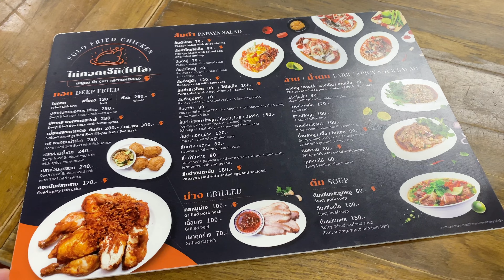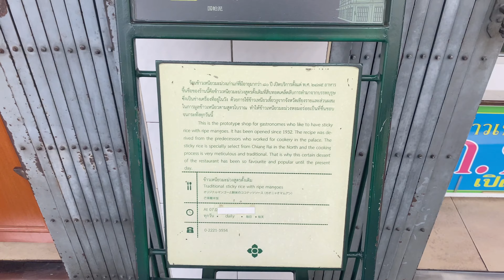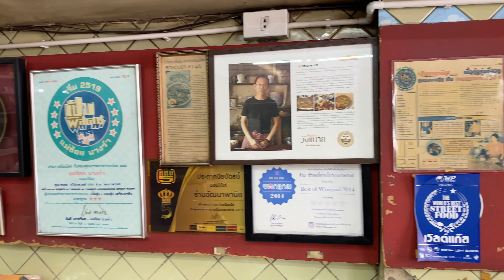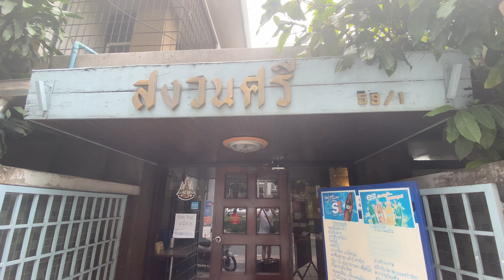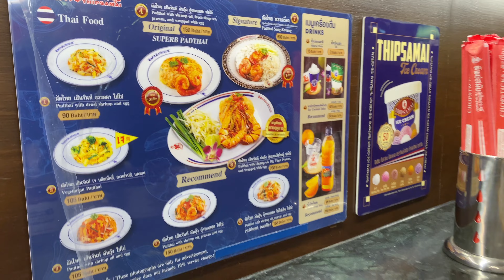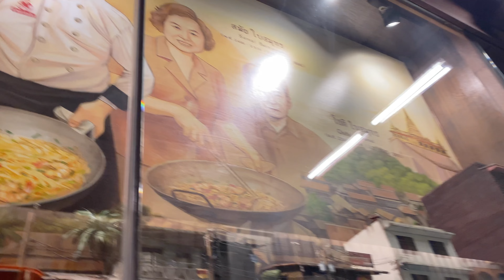Thai Street Food Michelin Star in Bangkok, Thailand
Street food scene in Thailand is amazing, I went around Bangkok to try a few Michelin star street foods.

- Jay Fai (ร้านเจ๊ไฝ) for crab omelette and seafood dishes
- Polo Fried Chicken for fried chicken and fish cakes
- Kor Panich for mango sticky rice.
- Wattana Panich Beef Broth for 47 years and counting simmering beef broth with noodles.
- Rung Rueang Pork Noodles
- Sanguan Sri for thai curries, they have specials each day.
- Thipsamai for pad thai. They have many stores, but I recommend visiting the original, which is on the same road as Jay Fai on Mahachai Road.